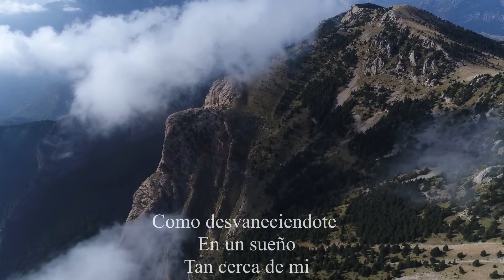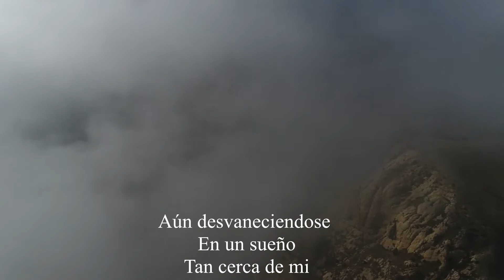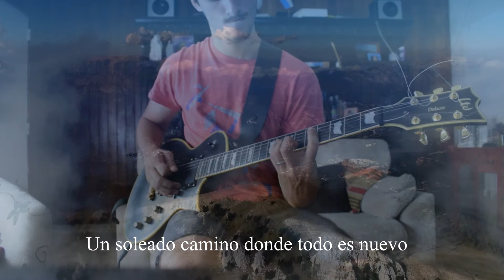Revolution renaissance - Angel Guitar Cover [Subtitulado español]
LTD EC-1000
Guitar cover